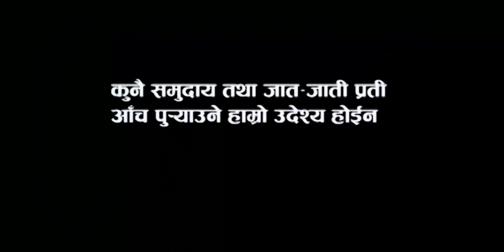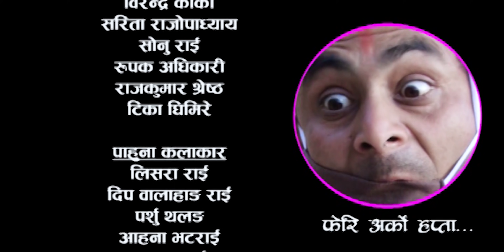New Nepali Comedy Series Lyapche Full Episode 71 || Bishes Nepal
Direction: Prakash Limbu
Producer: Mitralal Tamang
Story       :Dilip Tamang
Camera  : Marhubhumi
Aritists   : mitralal tamang prakash limbu sabita tamang rajes bisural laxman lamsal devi aale rohit karki
 Cine Arts Nepal
A_Complet_Videos & Graphic_Designing_center
Connecting us:
Our Activities:
-VFX & Animation
-Film Making
-Ad Film Making
-Docunetaries
-Logo Design & Animation
-Video Profile
-Short Film Tele Film Making
-Wedding Video & Photography
-Music Video Making &b Promoting
-Promoting YouTube Videos & Facebook Business